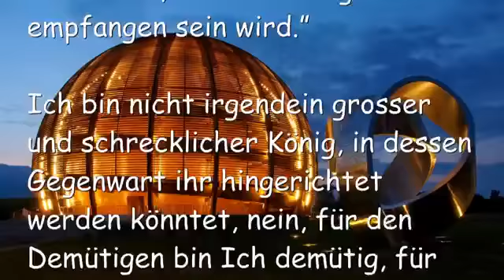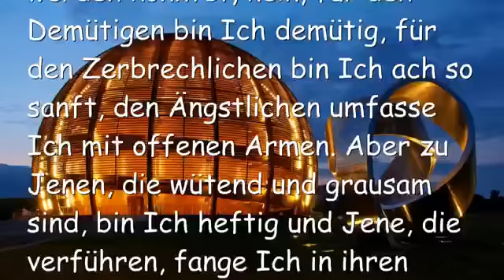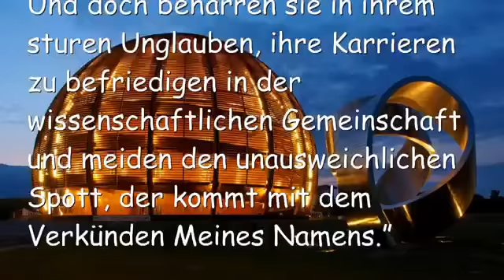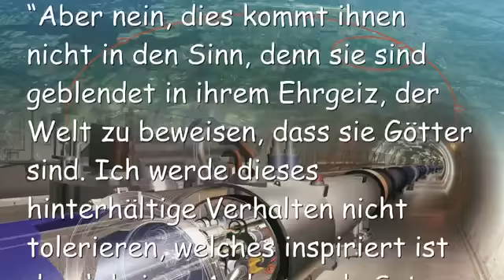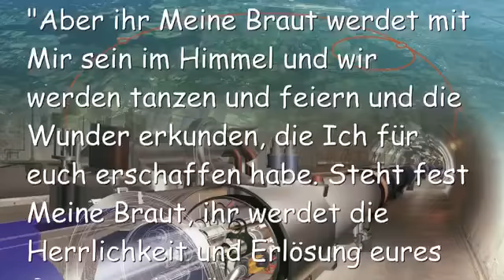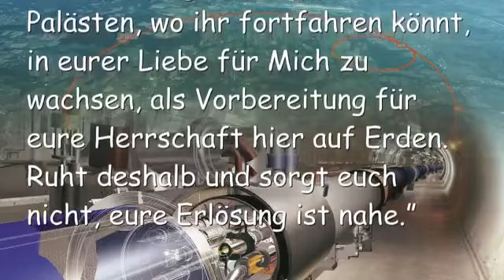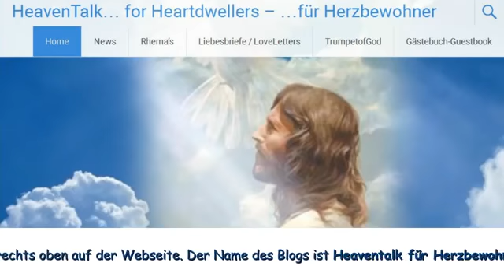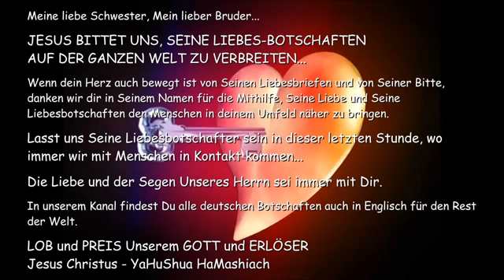JESUS SAGT zu CERN ICH BIN GOTT Da gibt es KEINEN Anderen! YouTube 360p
Die Lebenden werden die Toten beneiden !